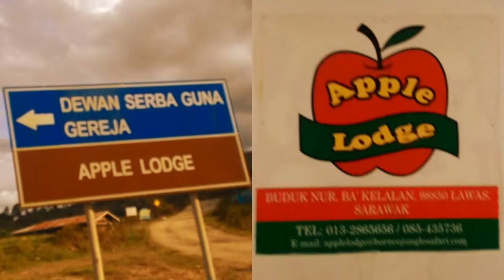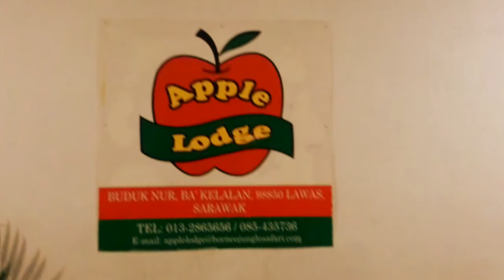Ba Kelalan Pics April, 2015